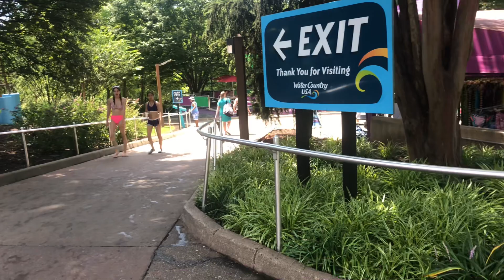Karen Bridge New (4)(4.7.2023)July 4